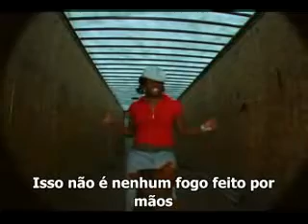toby mac - feelin' so fly